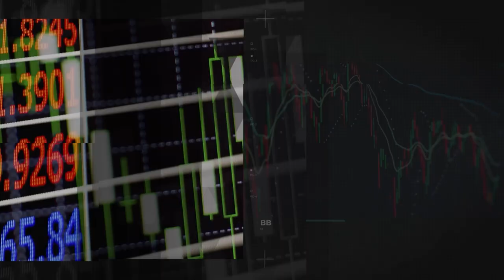Investimentos internacionais. Qual sua importância para carteira?